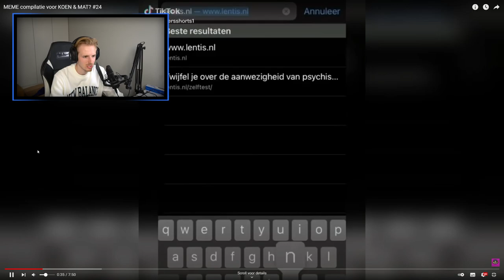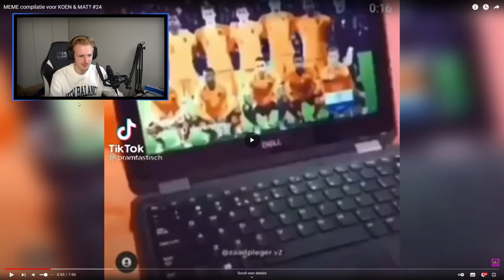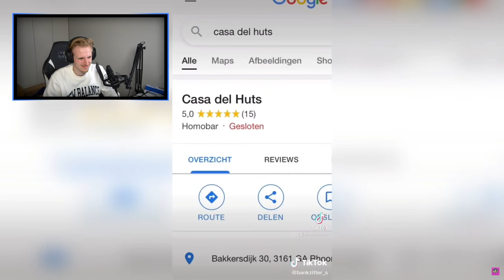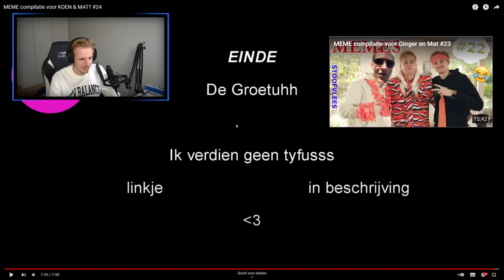ALS IK LACH MOET IK BETALEN (try not to laugh #35)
Bedankt voor het kijken naar "ALS IK LACH MOET IK BETALEN (try not to laugh #35)'!

Hallo mensen!